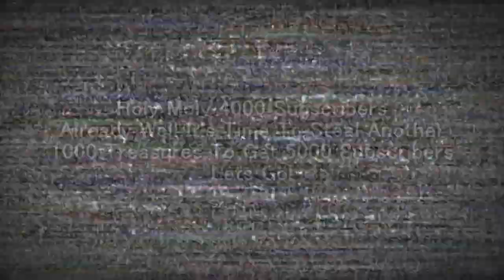4000 Subscriber Special River In The Desert (Persona 5) Lip Sync